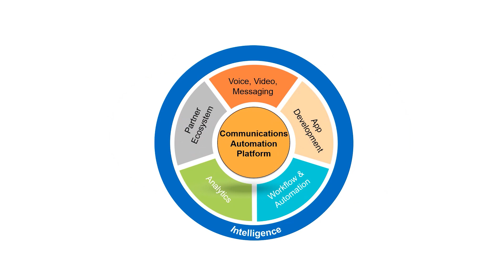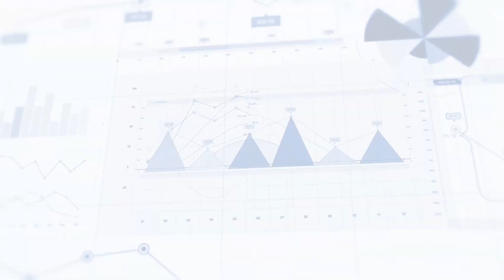Aragon Research Names IntelePeer as Leading Communications Automation Platform Provider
Aragon Research, a leading technology research and advisory firm, has recently named IntelePeer as the top provider of Communications Automation Platform. This recognition is a testament to IntelePeer's commitment to innovation and excellence in the field.

In this video, we'll dive into the features and benefits that set IntelePeer apart from the competition. We'll explore how our Communications Automation Platform can help businesses improve customer engagement, reduce costs, and streamline their communication processes.